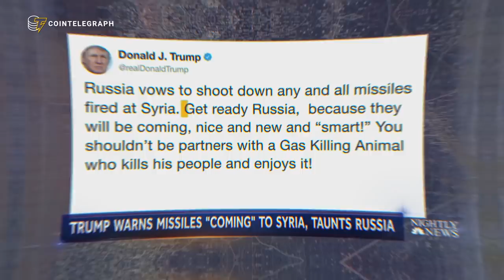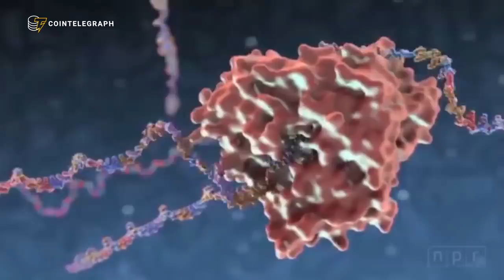Bitcoin Is Up 25% & Declared Halal, Soros Enters Crypto | Overview Of The Week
Bitcoin jumped $1000 in 30 minutes on Thursday making the past week the best since December 2017.
In this Overview:
1. Bitcoin surges from $6600 to $8400
2. Decentralized social networks like Steemit are the future
3. Roger Ver says he still loves Bitcoin
4. Barclay’s: Bitcoin is like flu
5. Soros and Rockefellers invest in crypto
6. Bitcoin is halal